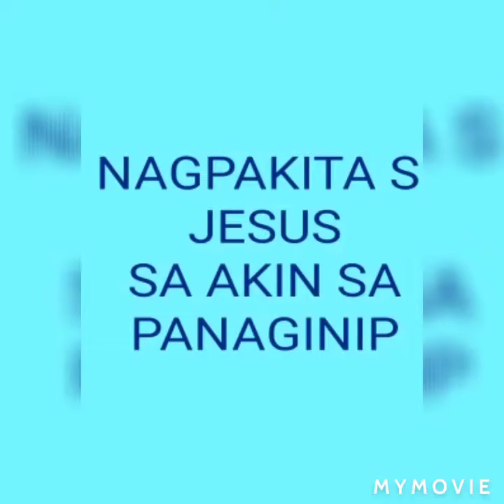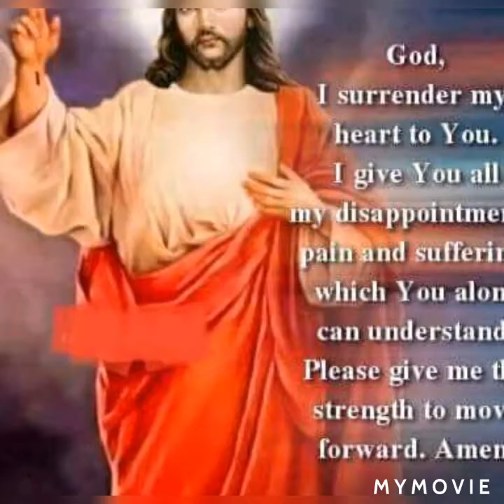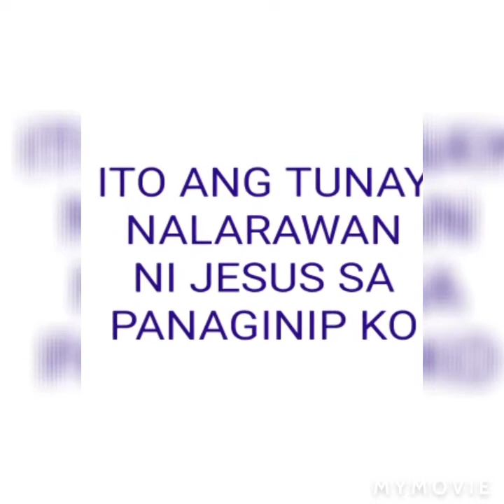NAGPAKITA ANG PANGINOONG JESUS SA AKIN SA PANAGINIP KO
September 21,2020

NAKITA ko po Ang PANGINOONG JESUS
  sa PANAGINIP ko

Magdasal po tayo palagi
sa PANGINOONG JESUS

Grace Gallego
YouTube.com

May  pa raffle po ako sa inyo
bag at Kon ano pa pamigay ko
Pls patuloy po Kayo manood sa iba ko pong Youtube Channel